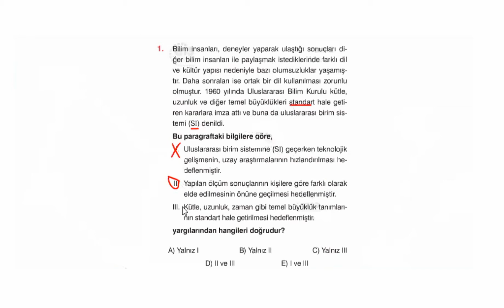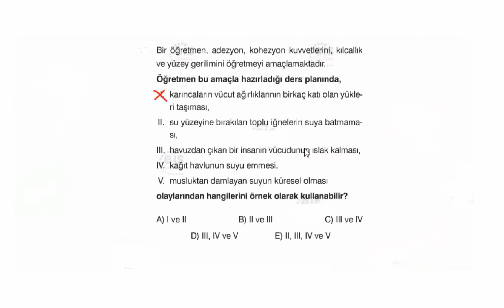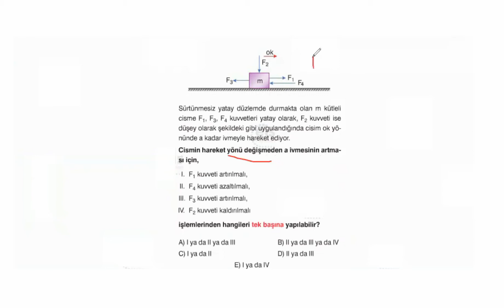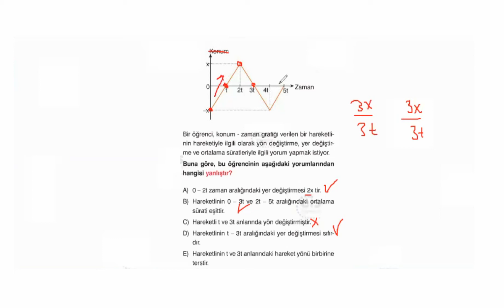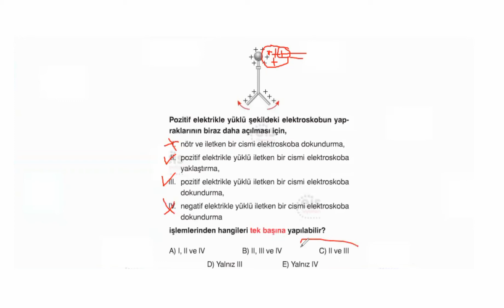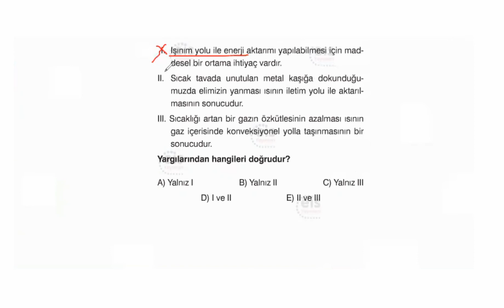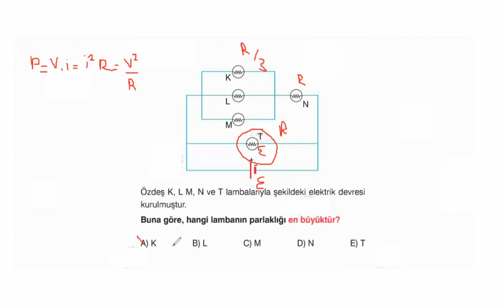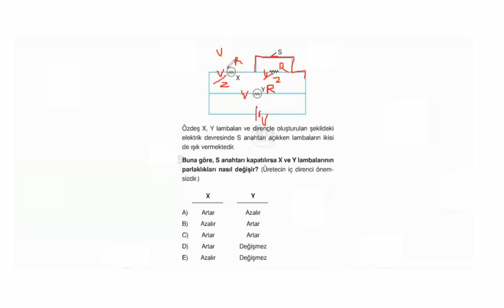MSÜ Son Hazırlık - Fizik Soru Çözümü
Ünsal Efe Fizik kanalını takipte kalın.